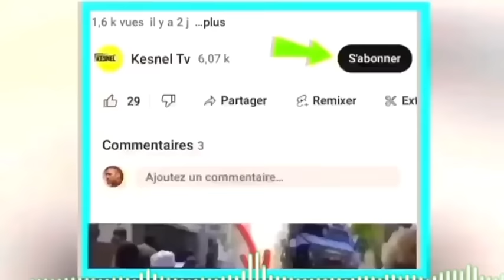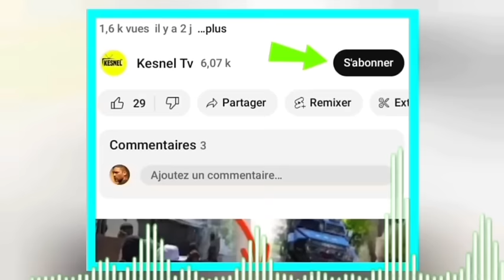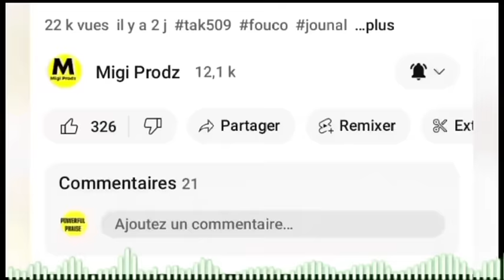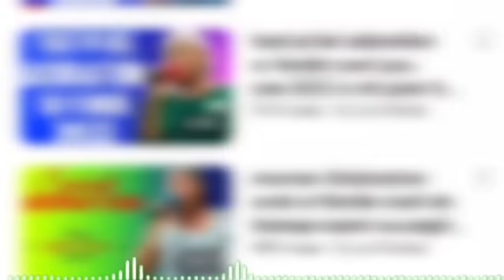Lavwadlamerik 20Avril 24 jwet la gate Israel ak irán,guy Phillipe prezidan,dominiken pran 72 ayisyen